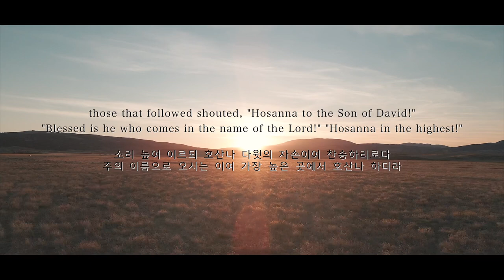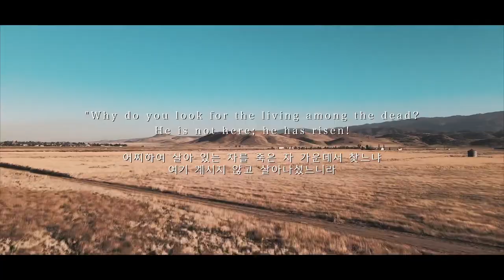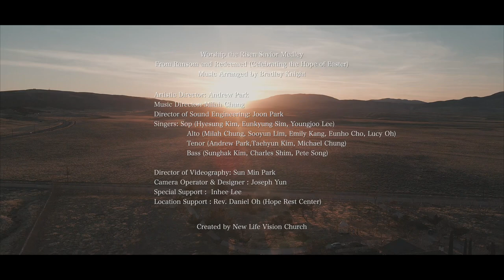Worship the Risen Savior Medley 2021 부활절 찬양 메들리 (새생명비전교회 음악부)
Artistic Director: Andrew Park
Music Director: Milah Chung
Director of Photography: Sun Min Park
Director of Sound Engineering: Joon Park
Camera Operator: Joseph Yoon
Special Support: Inhee Lee
Location Support: Rev. Daniel Oh (Hope Rest Center)

Singers: Sop(Hyesung Kim, Eunkyung Sim, Youngjoo Lee) Alto(Milah Chung, Sooyun Lim, Emily Kang, Eunho Cho, Lucy Oh), Tenor(Andrew Park,Taehyun Kim, Michael Chung), Bass (Sunghak Kim, Charles Shim, Pete Song)